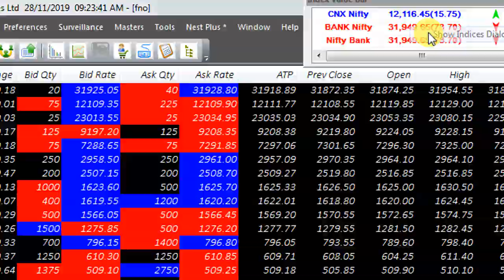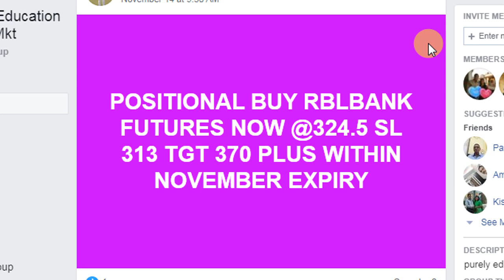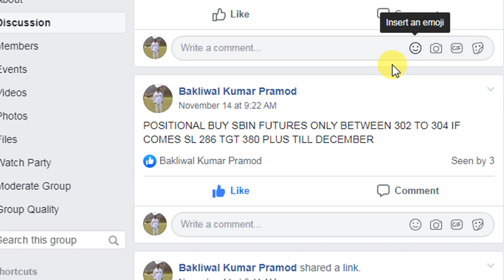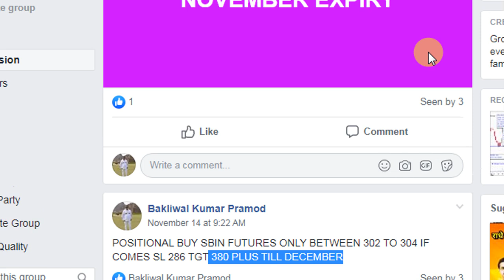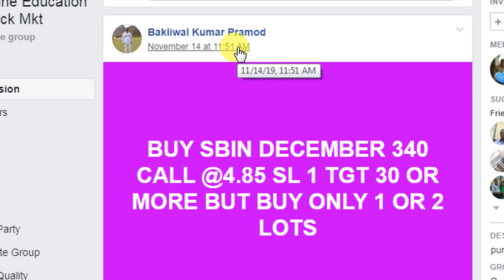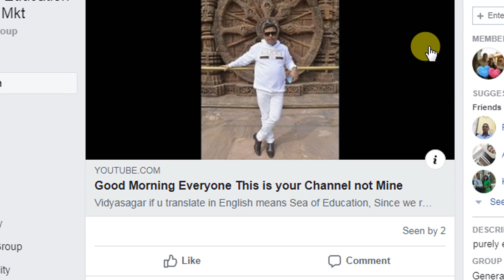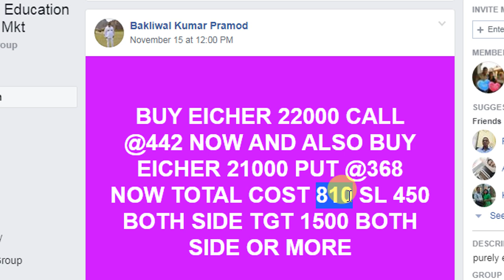NOVEMBER PERFORMANCE AS ON DATE OF VIEWS GIVEN TO PUBLIC